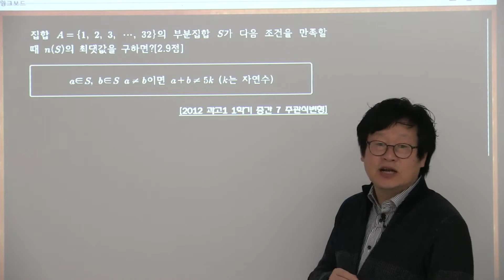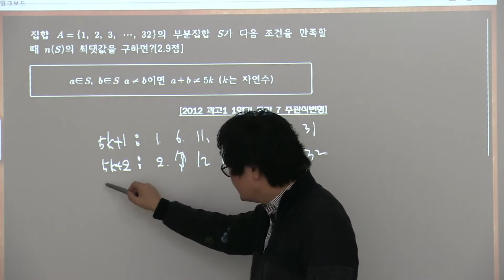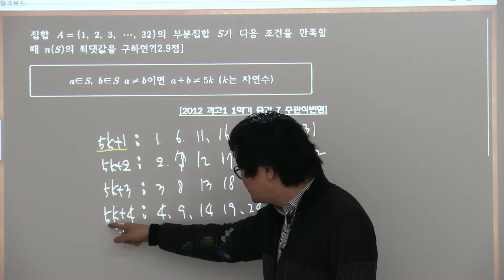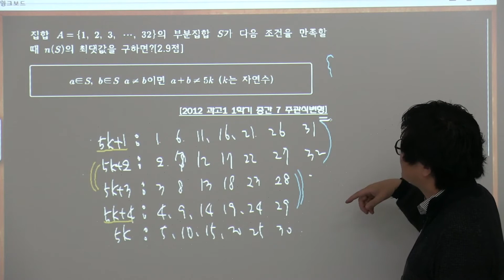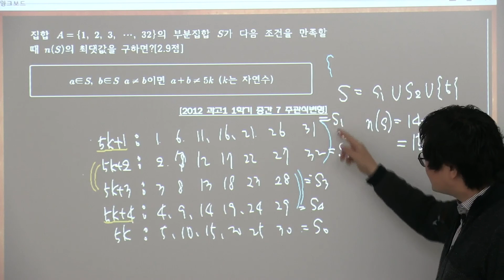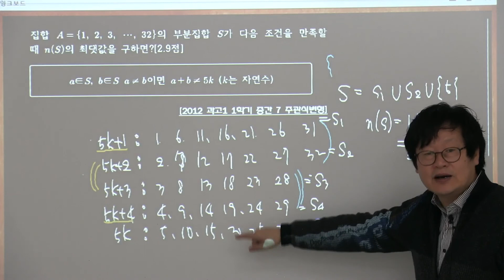17회과학고1학년 중간대비문제4월1째주 15